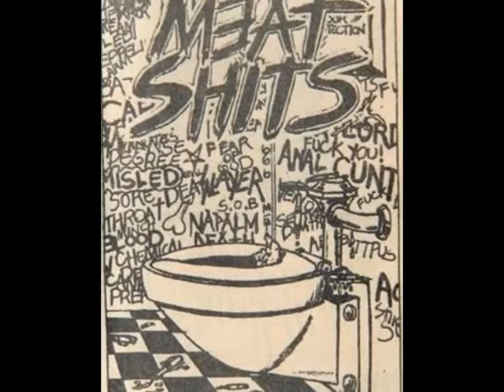Meat Shits Sex, Drugs And The Meat Shits